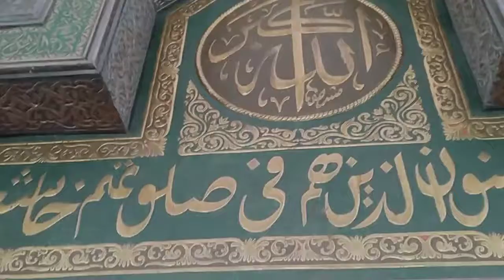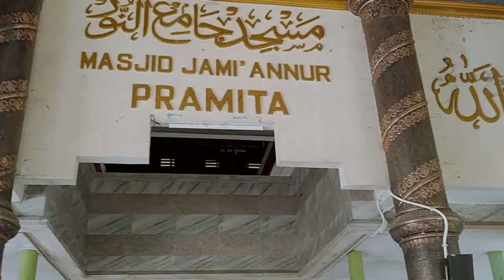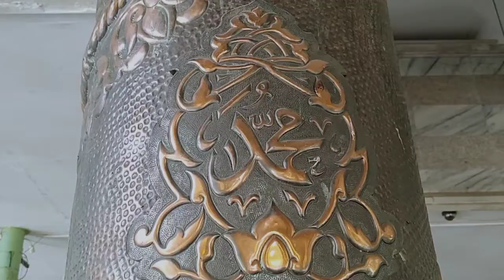Kaligrafi Islam dan Pilar bahan Kuningan Masjid Jami' Annur Pramita di Binong Tangerang